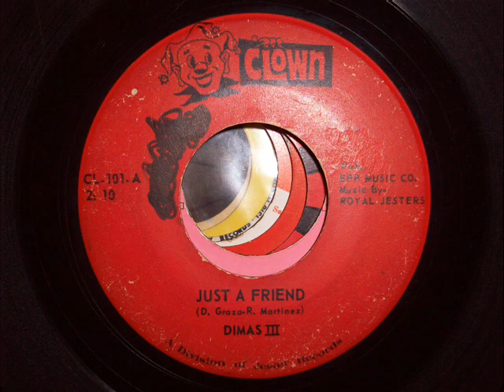DIMAS GARZA - JUST A FRIEND